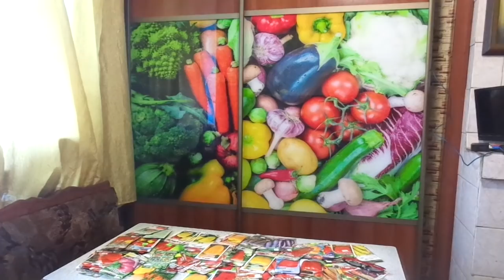ПОСЕВЫ 2019. ПИКИРОВАТЬ ИЛИ НЕТ БАКЛАЖАНЫ? Ольга Чернова.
Нужно ли пикировать баклажаны? Или лучше не рисковать и обойтись без этой процедуры?
Этти вопросы обсуждаются каждый год. Все огородники разделились на две группы. Каждая отстаивает свой метод выращивания рассады баклажан и каждый по - своему прав.
В этом видеоролике речь пойдет о плюсах и минусах этих методов.